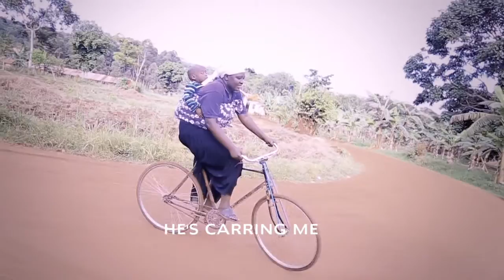ATINGANI OCHAM CAROLINE ,